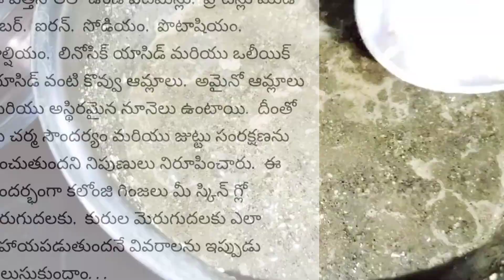🔥 100%challenge👍చేసి చెప్తున్నా ఈజెల్ ఒక్కసారి మీ జుట్టు కి పెట్టీ చూడండి hairfall control అవుతుంది.